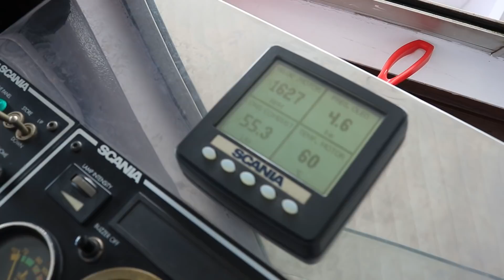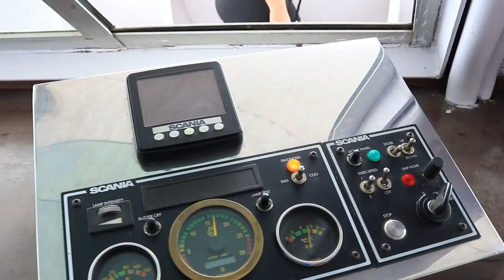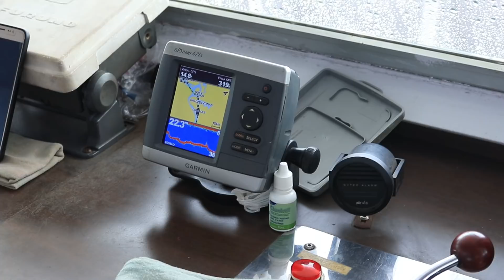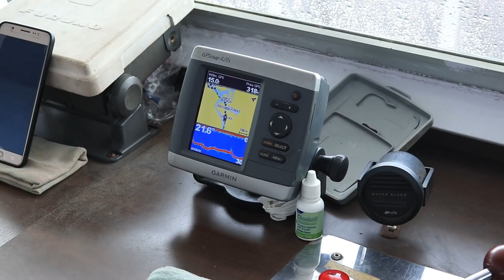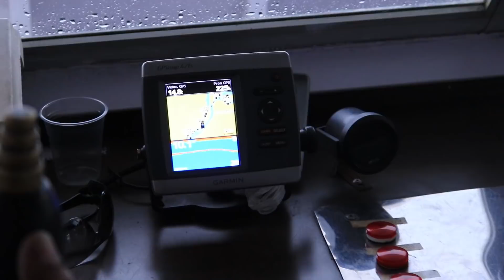AMAZONAS 2018 - PARTE (1)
Este vídeo faz parte da Série "AMAZONAS 2018".
Esta série foi gravada no ano 2018, uma das viagens marcantes onde fiz vários registos de imagens espetacular.
Viajei de Florianópolis - SC, minha terra natal, até Manaus, e de lá fiz registro de vários temas.
Embarquei em um navio que fez o trajeto entre Manaus a Tefé, distância de mais ou menos 700 km pelo Rio Solimões.
A viagem de Manaus a Tefé durou mais de dois dias.